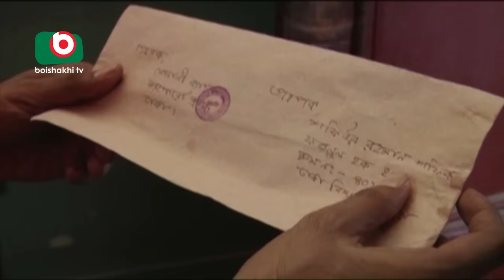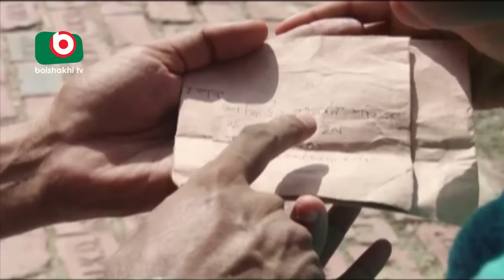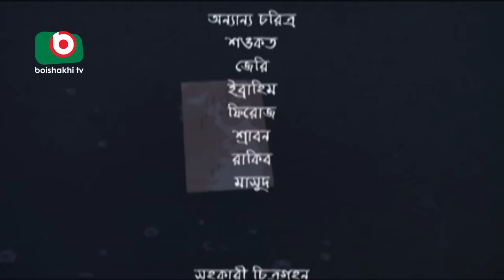Bangla Romantic Natok | Niog Potro | Shojol, Shoshi, Lopa, Chobi Arafat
Bangla Romantic | Natok Niog Potro.

Cast: Shojol, Shoshi, Lopa, Chobi Arafat.